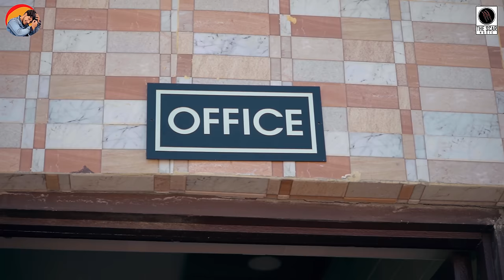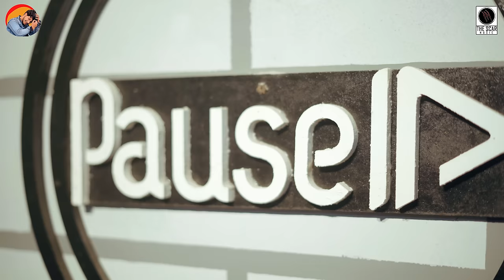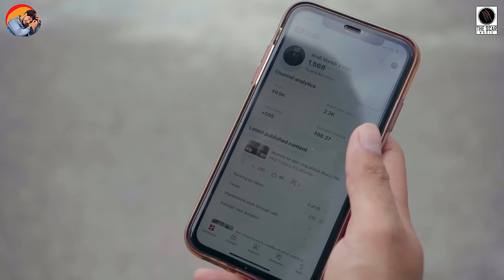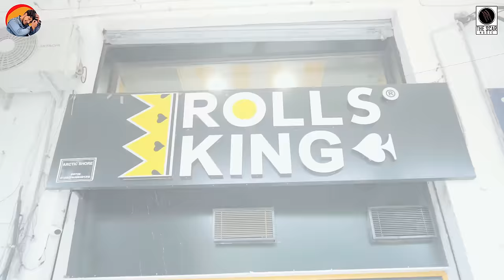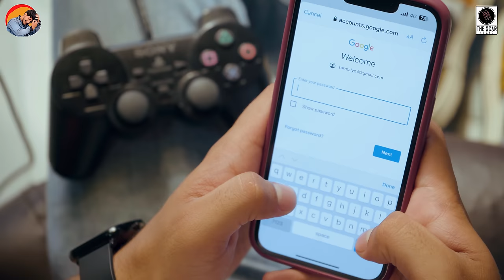Kashe Main Kaidi | Funny Short dogri Movie | Sahil Jerry | ​⁠​⁠Pratiksha kant.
Here Is the Official Full Movie 'Kashe Main Kaidi'. This is the First ever dogri short comedy movie. This Movie is Directed By Nitish Sarmal. Produced By Sahil Jerry. The Movie is based on Unemployment and Youth lifestyle.

Title - Kashe Main Kaidi
Casting -  Sahil Jerry, Ritik, Nitish Sarmal, Sahil Beyal, Pratiksha Kant, Tanvi Mahajan, Rohit Verma, Diya Sharma, Raghvi Sharma, Brij Thappa & Sourab.
D.O.P - Nitish Sarmal & Rohit Verma
Dialogues & ScreenPlay - Nitish Sarmal
Video Edit - Nitish Sarmal
Direct - Nitish Sarmal
Produce - Sahil Jerry
A Film By The Scar Music

Song 1 - Chal Mere Naal
Singer - Akky
Lyrics/Compose - Akky

Song 2 - Chanjar
Singer - Sumeet Sangral & Pratiksha Kant
Lyrics/Composer - Nitish Sarmal

Chal Mere Naal Song is Available on Every Digital Platform

Chanjar Will release full Soon